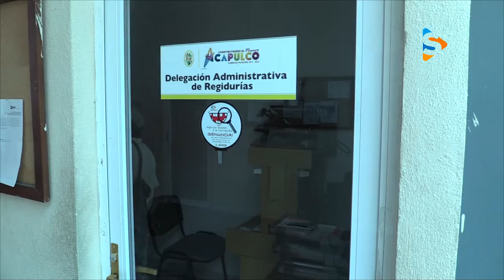ACAPULCO AUDITORÍA SUPERIOR